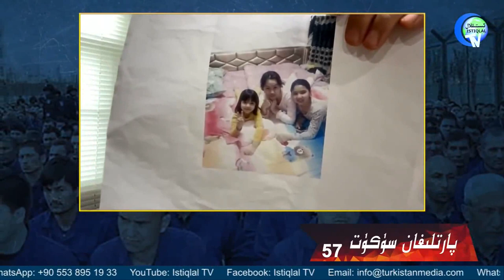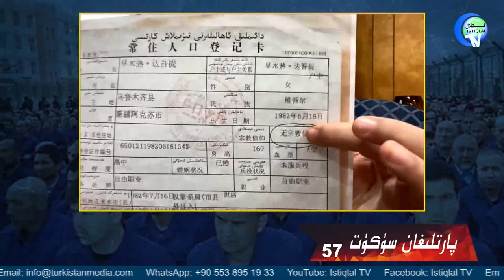ۋەتەن بىلەن ئالاقە قىلىۋاتقانلار دىققەت! / Weten Bilen Alaqe Qiliwatqanlar Diqqet!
ۋەتەن بىلەن ئالاقە قىلىۋاتقانلار دىققەت!
Weten Bilen Alaqe Qiliwatqanlar Diqqet!